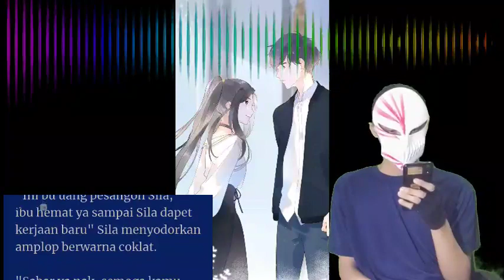Cerpen Romantis Dipecat Bos Kisah Romantis ep 1